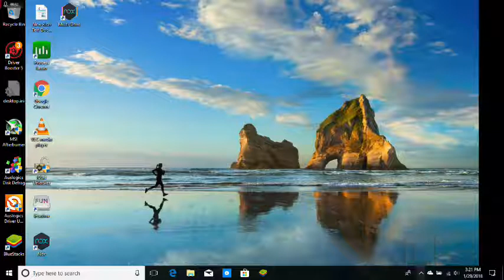how to access windows app folder easly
first go to program files, then scroll all the way down to windows app and there you have it.